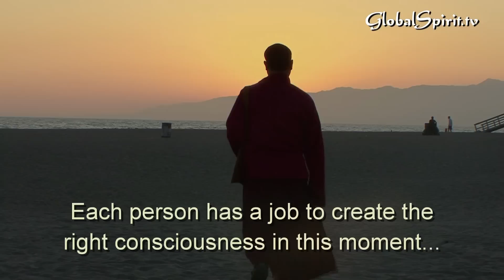Global Spirit: Art and The Creative Spirit (excerpt)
For information on your local PBS channel's broadcast schedule please